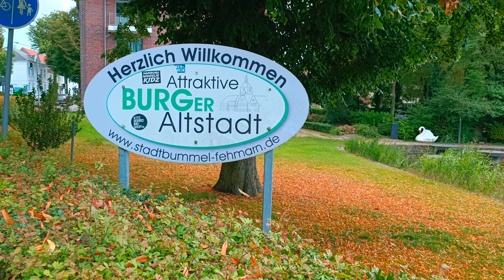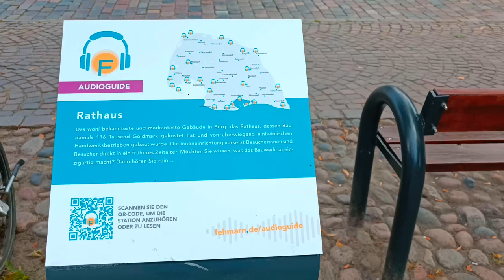Burg auf Fehmarn - Süd Strand